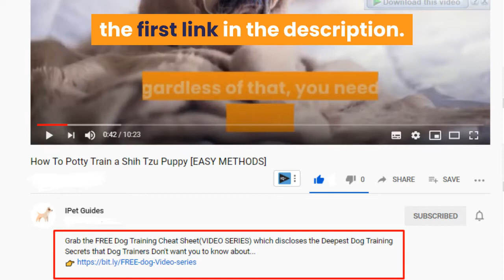Top 10 Finest Doberman Mix Breeds You Need To See Right Now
Hi, In this video, we are talking about Top 10 Finest Doberman Mix Breed.